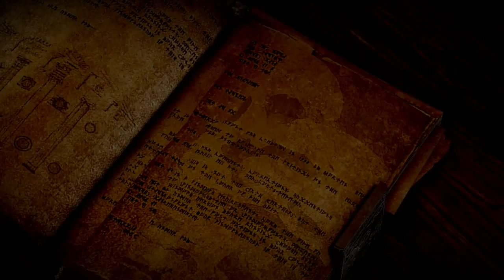Прохождение Dragon Age: Inquisition Серия 3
Прохождение Dragon Age: Inquisition - Без комментариев.

Вам предстоит взять на себя роль главы Инквизиции — недавно возродившейся организации, целью которой поставлено искоренить зло в землях Тедаса. К началу игры накапливается множество событий, требующих расследования Инквизицией. Война, интриги, политические раздоры лишили ранее влиятельные группы Тедаса возможности действовать с прежней эффективностью. Это серьёзная проблема, учитывая разверзшиеся небеса и демонов, хлынувших оттуда. Вы должны будете ответить на эту новую угрозу, а также исследовать огромный мир, встречаться со старыми и новыми персонажами и собирать силы для растущей Инквизиции.